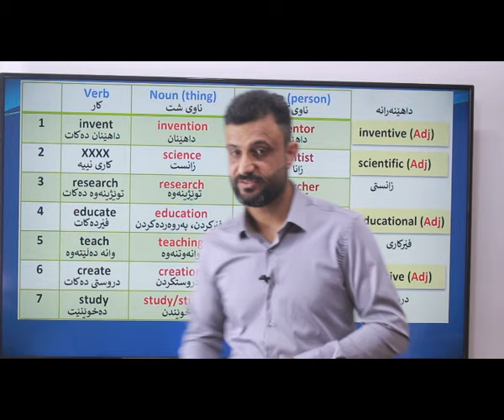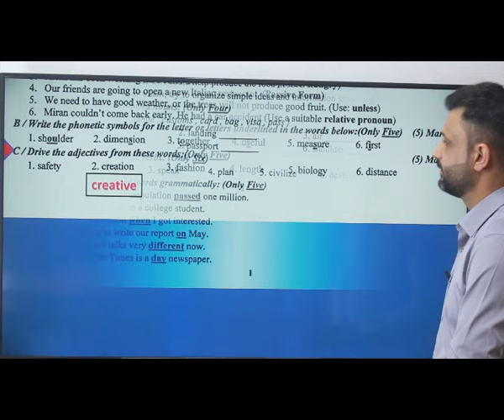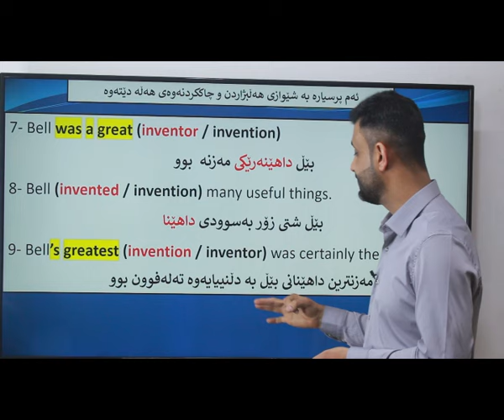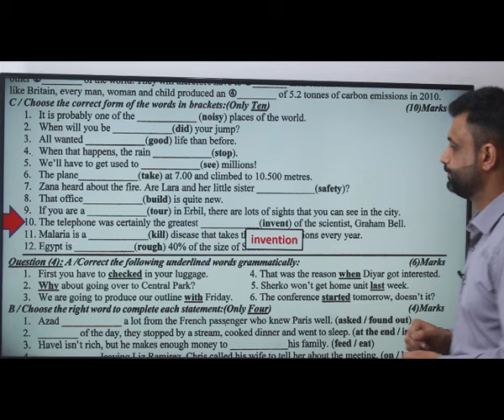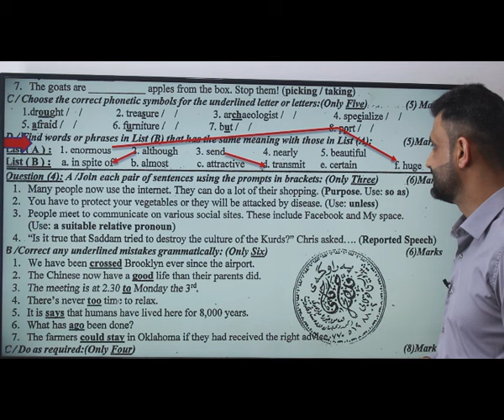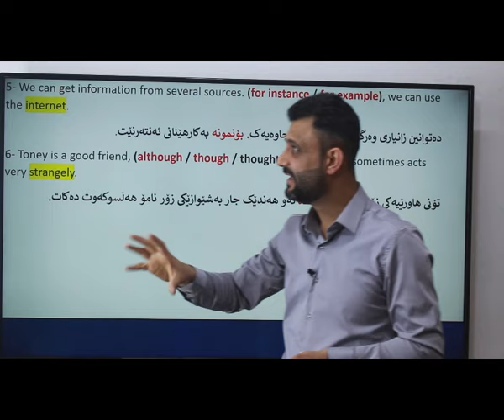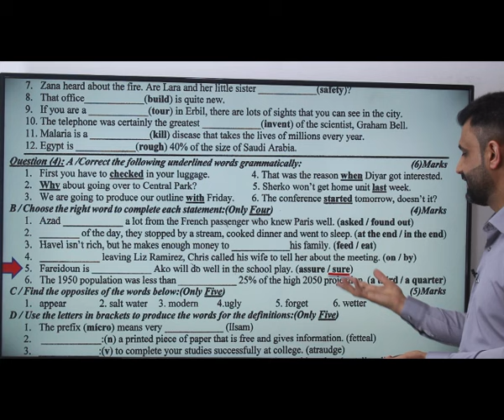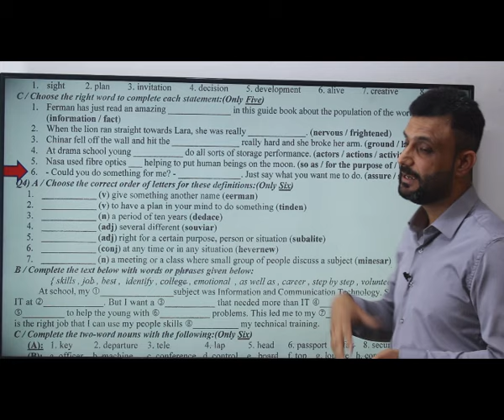ئینگلیزی پۆلی 12 activity book unit six (1)